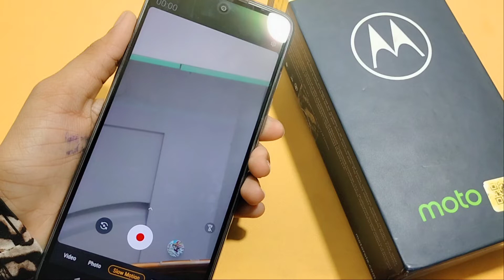How to slow motion video in Motorola g60 | slow motion video kaise banaye | slow motion setting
How to make slow motion video in Motorola g60
Motorola g60 me slow motion video Kaise banaen
slow motion video editor
slow motion
slow motion video ideas

Google search
Techno Puja Technopuja@Technopuja